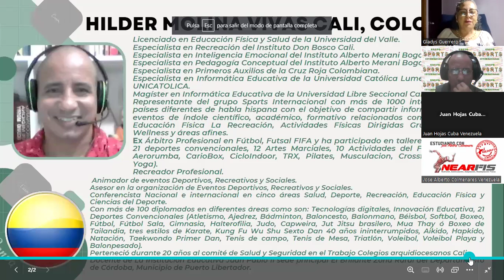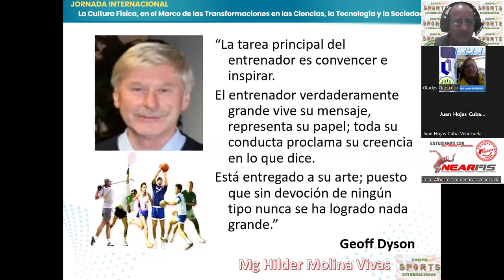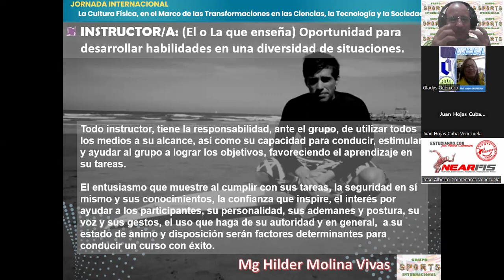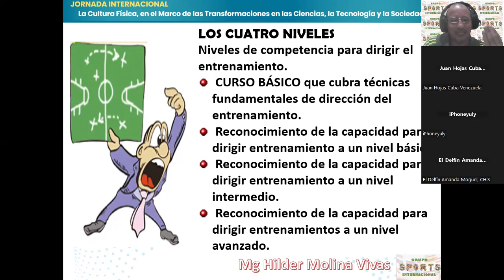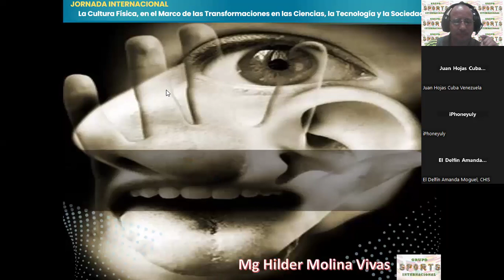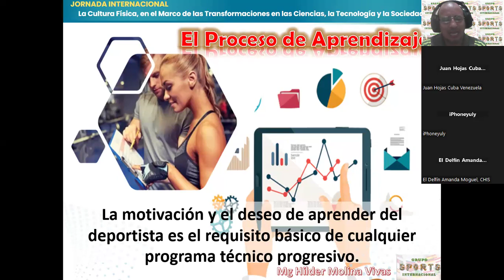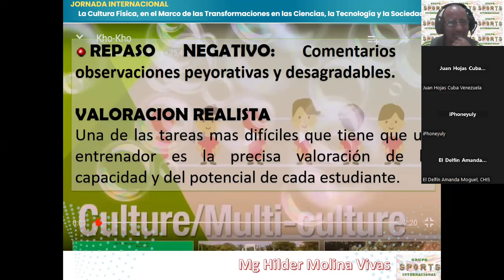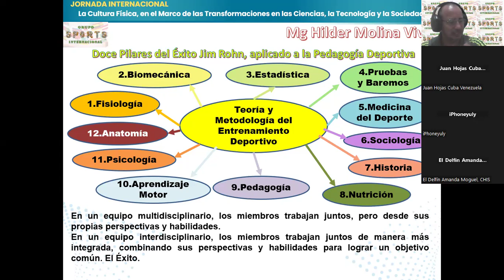Pedagogia del Entrenamiento Deportivo Magister Hilder Molina Vivas Cali Colombia